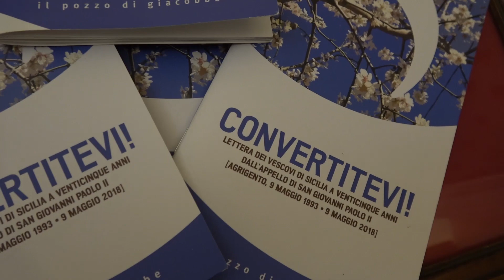La Voce del Vescovo_ A.Raspanti presenta la Conversazione sulla Legalità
La Voce del Vescovo  -  Rubrica
Ufficio Comunicazioni sociali  - Diocesi di Acireale